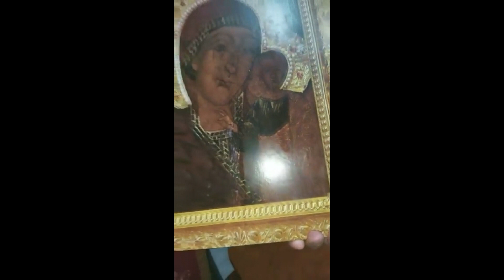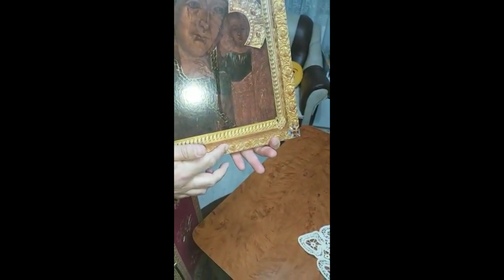PreaSfântă Născătoare de Dumnezeu, miluieşte ne pe noi!